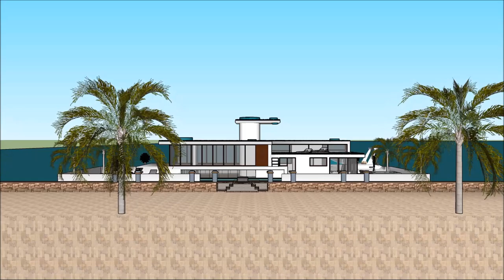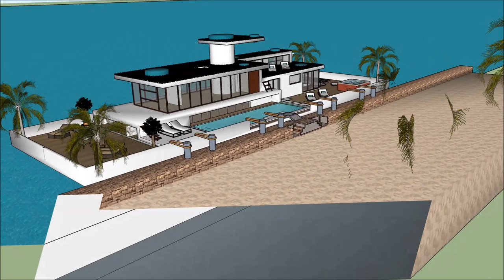Casa de lujo valladolid mansiones de lujo con piscina arquitectura casa vacacional la nueva casa de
The floating house villa houseboatzania launching an innovative high-end luxury yacht floating house villa mansion home design potentially as a display of exhibition of Casa de lujo valladolid mansiones de lujo con piscina arquitectura casa vacacional la nueva casa de .

The collection of the Floating house villa houseboatzania concept Casa de lujo valladolid mansiones de lujo con piscina arquitectura casa vacacional la nueva casa de  consists of high luxury and architectural art pieces in minimalism combined with living on the waterfront of the harbour.

The floating house villa mansion yacht design has the basis to sustain living with high standards and contemporary structural Casa de lujo valladolid mansiones de lujo con piscina arquitectura casa vacacional la nueva casa de  with numerous of prospects for excessive living and celebrating the desire of life worldwide: